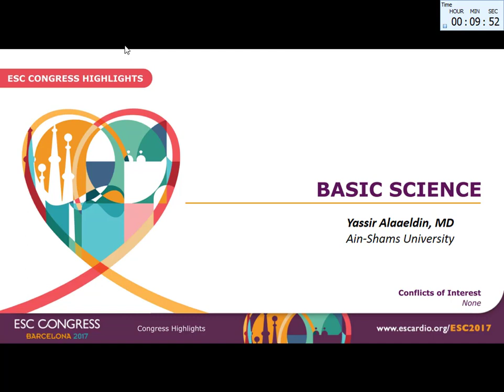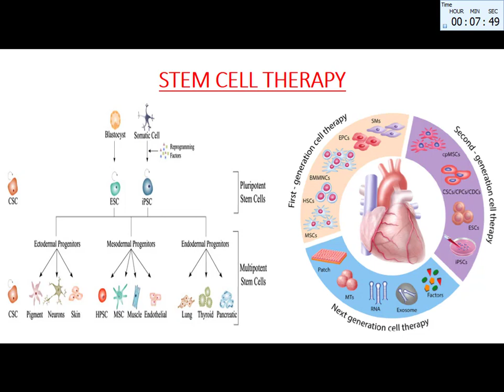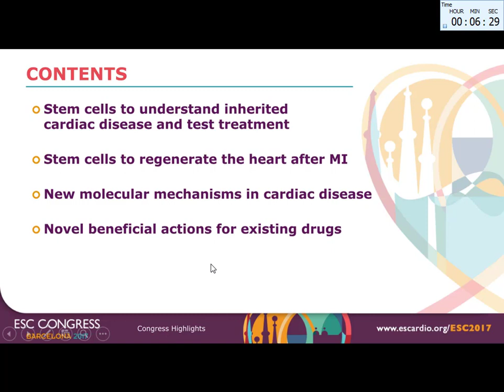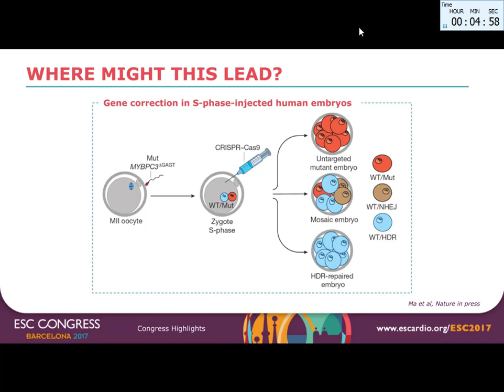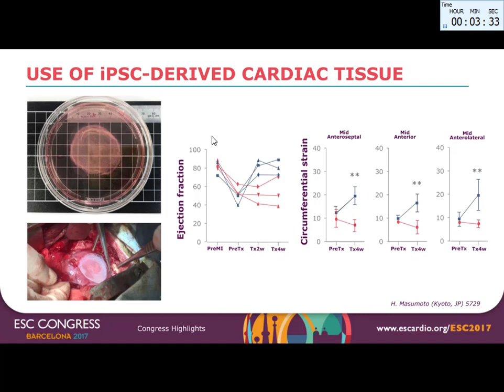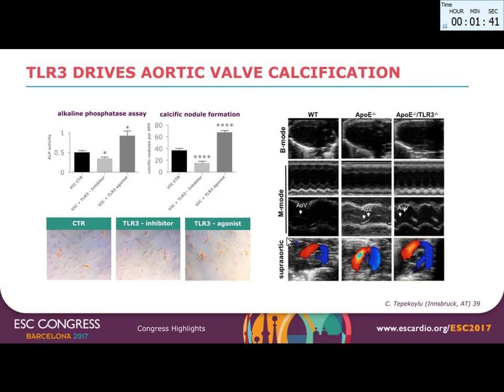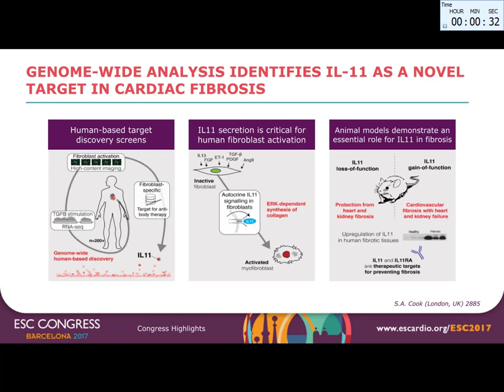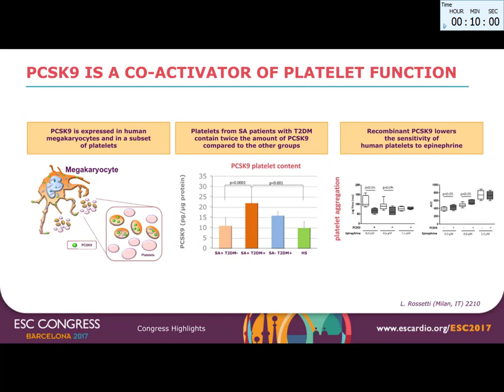01_ESC 2017 highlights on Basic Science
ESC 2017 highlights on Basic Science
Professor Yassir Alaaeldin, Ain-Shams University